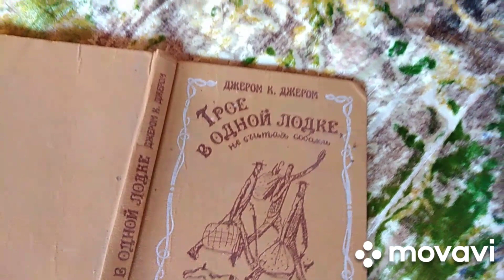Деревенский стиль. Русская деревня.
Деревенский дом, или изба, при должном уходе может выглядеть просто потрясающе!
 Отсюда родом моя мама, здесь жили мои дедушка и бабушка... Я вспоминаю свои летние школьные каникулы, которые проводила здесь...
 Не смотря на то, что бабушки уже нет с нами(а дедушка ушёл ещё раньше), дом продолжает жить! Стараниями моего брата многое отремонтировано, переделано, построено...
И посмотрите, как здорово все это выглядит! Сохранен деревенский_стиль, все просто, удобно и красиво!
Уличный_рукомойник, летняя_кухня, стол с навесом, качели, плетень...
 И хочется приезжать сюда раз за разом!

Я прошу вас поддержать меня и мой канал полным просмотром, лайком и подпиской. Поверьте, мне будет очень приятно!
 А если вас заинтересовала моя работа, то можете посмотреть что-то ещё  из видео на канале. Они разделены по темам и находятся в плейлистах.

У частного дома есть земля, на которой я выращиваю много разных растений. О моих удачах и неудачах в саду- огороде здесь: